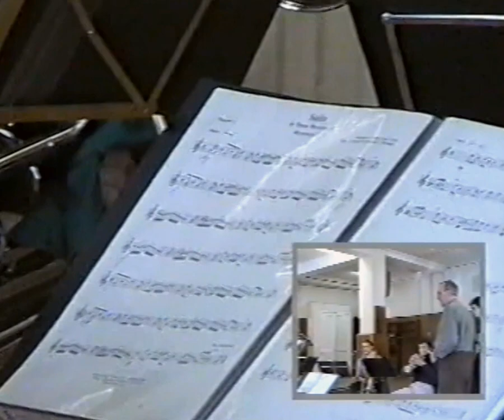Tuba Masterclass: John Griffiths | part 1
John Griffiths - tuba player (Canada), Masterclass & Recital in Russia. Performed on the 5th of November 1999 in the Russian Academy of Music after Gnessiny. Part 1: Participants of the Masterclass Brass Quintet of the College of Music under the Moscow Conservatory. Pavel Umyarov - interpreter, the post-graduate tuba student of the Russian Academy of Music after Gnessiny.

Джон Гриффитс - тубист (Канада). Мастер-класс, Часть №1 - BRASS QUINTET.
Брасс-квинтет Академического музыкального училища при Московской государственной консерватории имени П. И. Чайковского. Павел Умяров - переводчик, аспирант Российской академии музыки им. Гнесиных.
Съемка от 5 ноября 1999 года в РАМ им. Гнесиных.